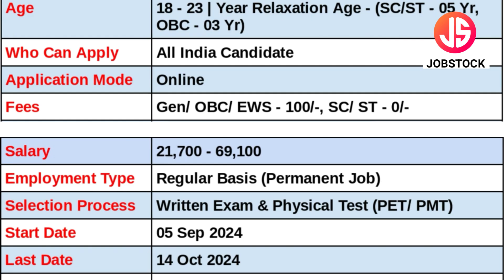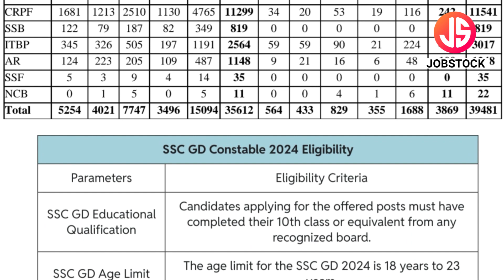39,481 Post - Government Jobs| SSC GD Constable Recruitment 2024 | 10th Pass Jobs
39,481 Post - Government Jobs |  | SSC GD Constable Recruitment 2024 | 10th Pass Jobs

Staff Selection Commission (SSC) has announced General Duty (GD) Constable Posts. In this Video, I've Explained Post Name, Educational Qualification, Selection Process & How to Apply Online.
Staff Selection Commission (SSC) is currently Recruitment For Freshers Candidates. This is the best job for you to start your career.

Your Enquiries

ssc constable vacancy 2024
gd constable recruitment 2024
gd constable recruitment 2024 syllabus
gd constable new vacancy
gd constable jobs
government 10th pass jobs
10th pass jobs
government job
general duty constable vacancy
gd constable jobs
sarkari jobs
jobstock
constable vacancy 2024
constable jobs